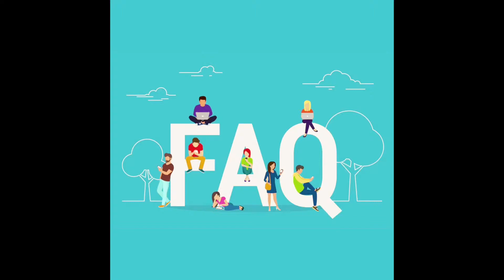“How to be safe while travelling in public transport “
FAQs by Dr.AG!